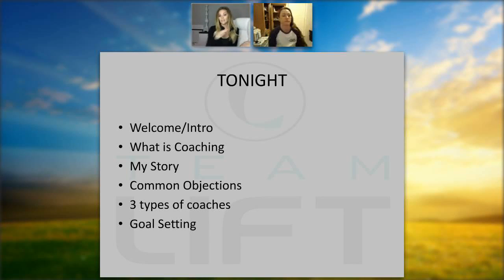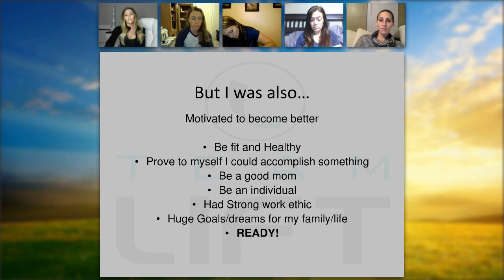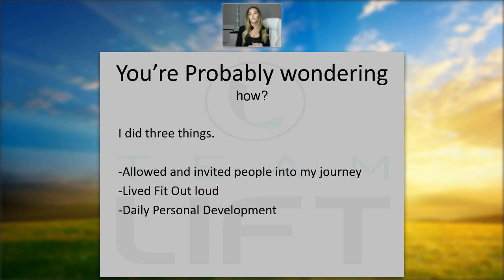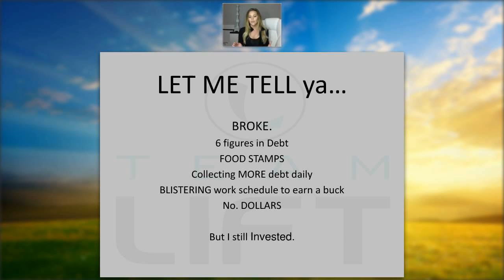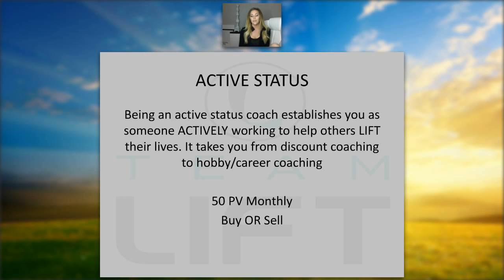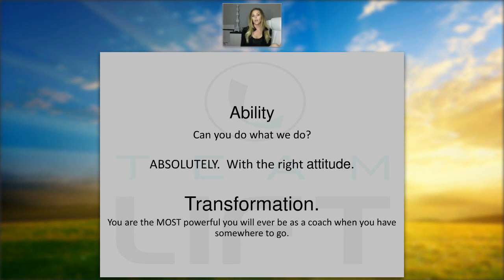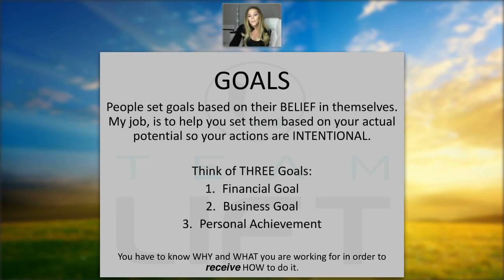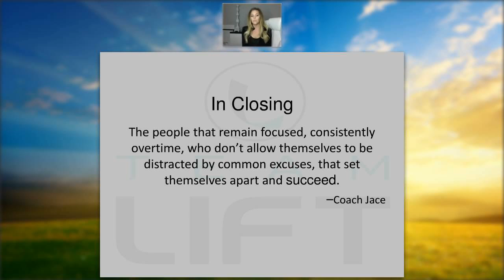What is Coaching?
Thank you so much for taking the time to LIFT your life for a minute and listen in. I always feel so blessed to be able to do these calls, but MORE excited that I have the opportunity to share a tool that can change your life.

To Join team LIFT and start your journey simply click here, fill out the info, hit SUBMIT and commit. I will contact you directly and we will rock and roll. Make SURE to find and add me so I can plug you into our team support group page.  Remember to DREAM BIG! The bigger the goals, the more fun they are to conquer!

XOXOXO/

Coach Jace